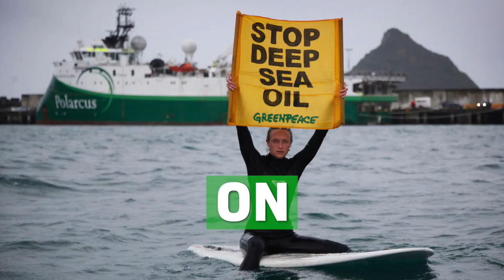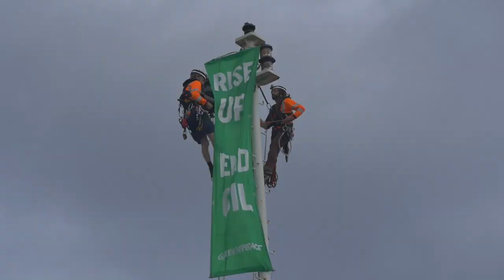Making Oil History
With the NZ Govt's historic announcement that there will be no new offshore oil exploration, the tide has turned irreversibly against big oil. It's a huge win for the climate and for people power.

With the thousands of people, iwi, hapū and other groups who took action over the last seven years, we have changed the course of history and given hope to the world.

It shows that when we stand together, we win.

The job's not done yet - more is needed - but this is a huge step forward.